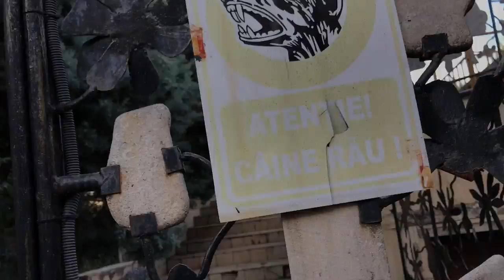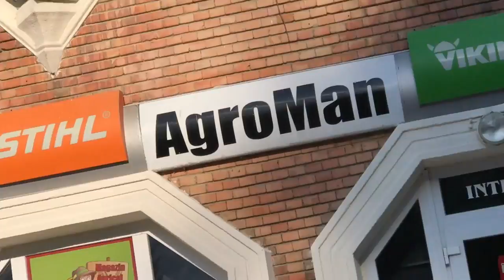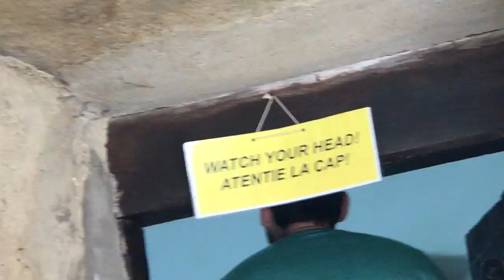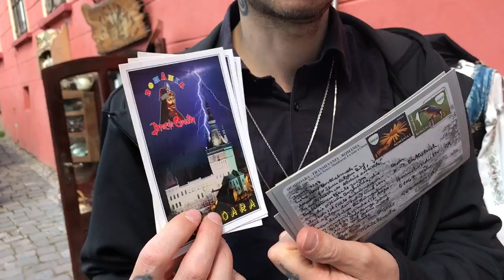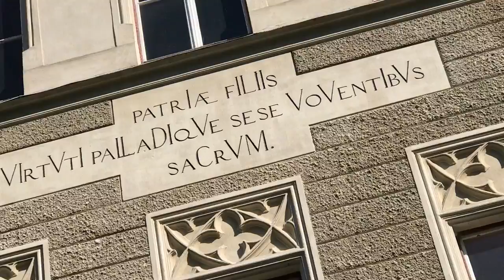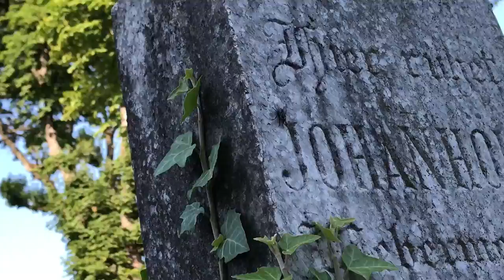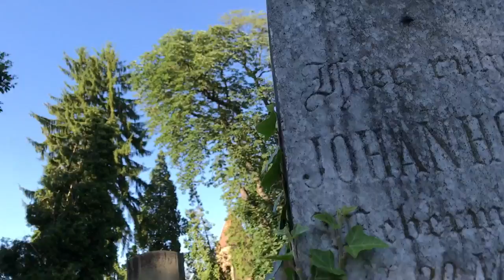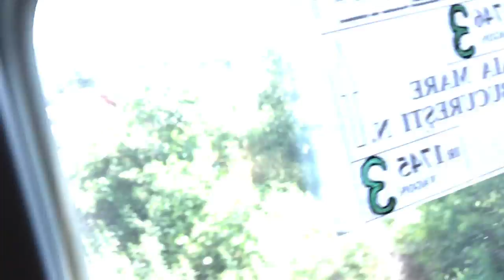Dr. Mark Benecke auf den Spuren des Unheimlichen in Transilvanien (Rumänien)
Kriminalbiologe Dr. Mark Benecke und seine Frau Ines auf den Spuren des Unheimlichen, Schönen und Sonderlichen in Transilvanien und der Walachei (Rumänien). Vampire? Friedhöfe? Rustikale Eisenbahn-Züge und süßer Wein aus Mediaș? Falls ja, was noch? Lasst Euch von diesem Road Movie durch die wilde, schöne Welt überraschen!